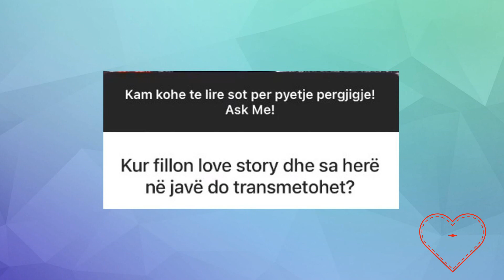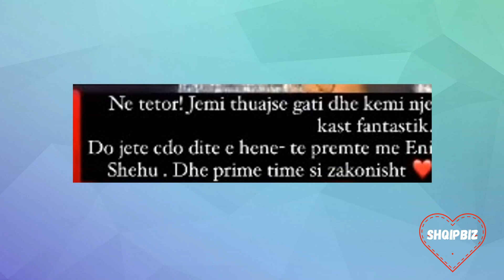Zbulohen detaje të pabesueshme për pjesëmarrësit në Love Story 2